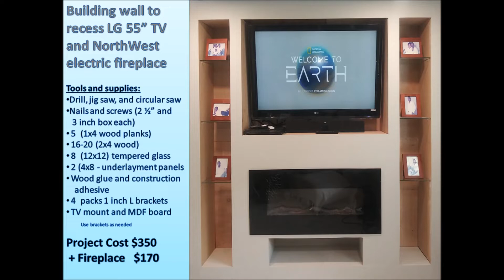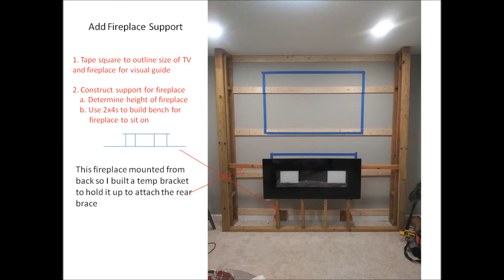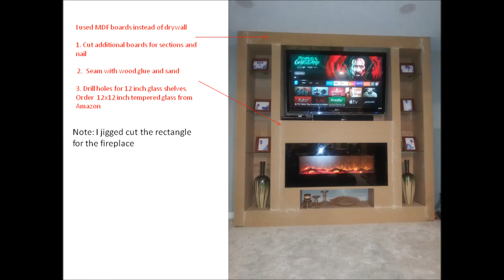Mounted TV and recessed electric fireplace design plan with with glass shelves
Steps how I installed wall to insert electric fireplace and mounted TV. Added wall in master bedroom to mount  TV and fireplace recessed in the wall using MDF board not drywall. Added glass 12 x 12 shelves

Northwest fireplace with heater.